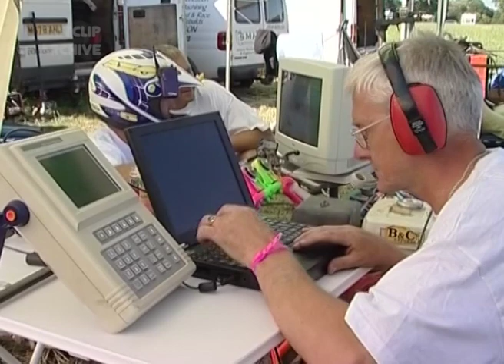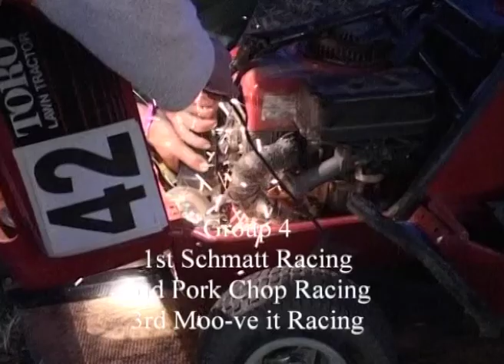World Famous 12 hour Lawnmower race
It is the greatest show on turf!  The annual 12-hour Lawn mower race.

Here is some archive footage from the 2003 race when the event was well attended and much fun was had by all.

Endurance racing is the most challenging competition for both drivers and cars. There are several high-profile races in the endurance championship, including the world-famous Le Mans. The Five Oaks race in West Sussex, England, is not one of them.

This particular series is dedicated to lawnmowers. You know, those tools are used to chop the high grass in the backyard.

Back in 1973, an Irishman called Jim Gavin came up with the idea of lawnmower racing. He even helped set up the British Lawn Mower Racing Association (BLMRA), a group that from May through October each year organizes endurance events at venues across the country.

Over 50 teams lined up on the starting grid in Le Man's fashion, ready to drive all night along a makeshift course covered not in tarmac, but grass.

The competition is structured like any other endurance race in the world. It sees drivers race on the circuit by taking turns behind the wheel, it uses pit stops for refueling and eventual repairs, and eventually, a winner pasted the finish line.